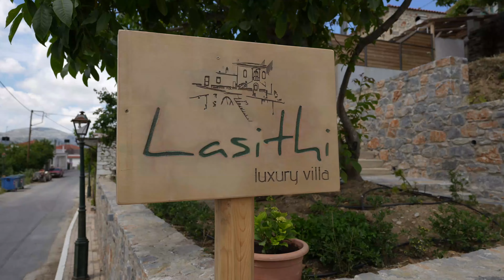LUXURY VILLA LASITHI CRETE GREECE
Welcome to Lasithi Luxury Villa. The Villa is located in a privileged position, at the heart of a picturesque mountain village of beautiful Crete with an extremely enchanting view of the Lasithi Plateau. A place where according to mythology Zeus was born in the Diktaeon Andron cave and in the 1950s-1980s, it was one of the largest wind farms in Europe with around 13,000 windmills. With its peaceful surroundings and luxurious amenities, we guarantee a fulfilling experience that you will want to relive for sure.
123 m2 - 3 bedroom – double beds
2 bathrooms - 8  guests - Private Pool